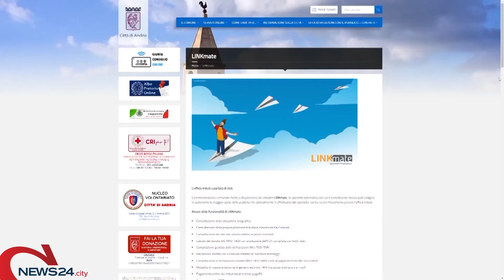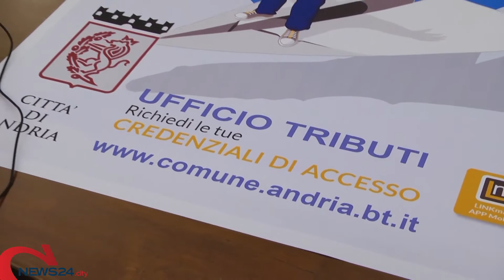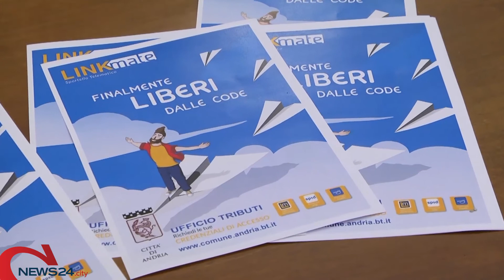ANDRIA | "Link Mate", ad Andria nuove tecnologie per potenziare l’Ufficio Tributi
Assunto un nuovo Dirigente, in arrivo oltre 26 mila avvisi di accertamento Imu e Tari